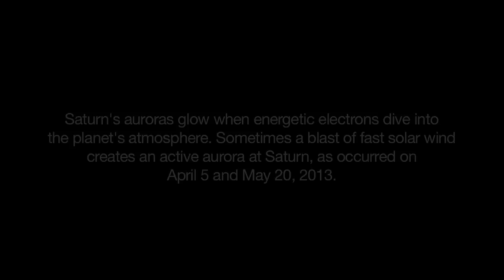360 Degree Dance of Saturn's Auroras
*Dance of Saturn's Auroras*

With the combined effort of the NASA Cassini orbiter and Hubble Space Telescope, there is now a 360 degree view of the auroras on Saturn.

The images are in both the ultraviolet and infrared wavelengths observed by both spacecrafts and gives us an unbelievably gorgeous look at the phenomenon on arguably one of the most beautiful planets in our solar system.

Since Saturn's orbit is just under 29 1/2 years in duration, we're not able to observe both the north and south poles here from Earth (or our orbiting observatories), but when you have a spacecraft like Cassini, we're able to position it to get perspective.

The images captured by Cassini were during a time it was unusually close to the ringed planet, about 6 Saturn Radii away (360,000 km).

Another extremely interesting point in looking at these aurorae is the fact that bright spots are observed to be locked with the orbits of Saturn's moons, particularly with Mimas & Enceladus and perhaps one more.

While we typically see aurarae here on Earth as green at the bottom and red at the top, the ones that appear on Saturn are red at the bottom and purple at the top. This is due to the fact that the charged particles from the sun are interacting with different molecules in each planet's atmosphere: Earth's being nitrogen and oxygen while Saturn's being mainly hydrogen.

This is an ongoing effort to better understand how the atmosphere of Saturn works along with how charged particles from the Sun interact with it. Scientists are still working hard to answer these questions and more with the Cassini mission that first launched in 1997.

For additional information about the video and the science that's being performed, head